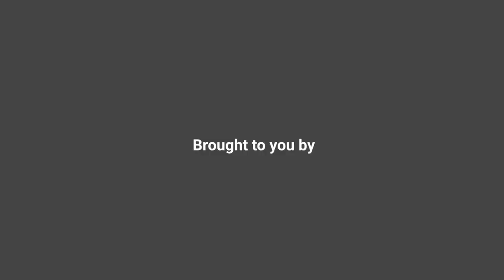ElecTRIO Trailer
ElecTRIO is a cooperative puzzle game for three players unlike any other. Players assume the role of pint-sized “wirelings”, fixing a damaged power station by navigating complex environments and repairing broken connections to restore power after a blackout. On their own, each character is capable of clipping their prehensile limbs onto metal surfaces in the environment, but cannot move easily.  Only by linking their appendages together can the players negotiate the challenges in the environment and coordinate their actions to overcome the various obstacles of ElecTRIO. Inspired in part by games like Getting Over It and QWOP, ElecTRIO produces a profound sense of connection between the players, requiring teamwork, communication, and mutual support in order to progress. In ElecTRIO, you are all only as strong as the weakest link; you must work together to succeed.